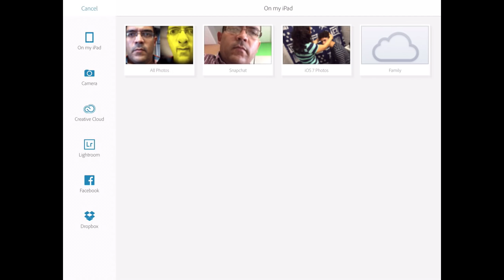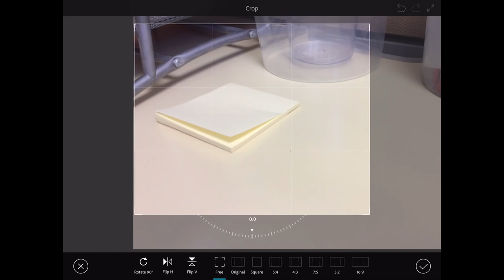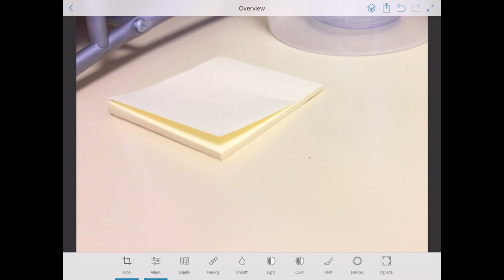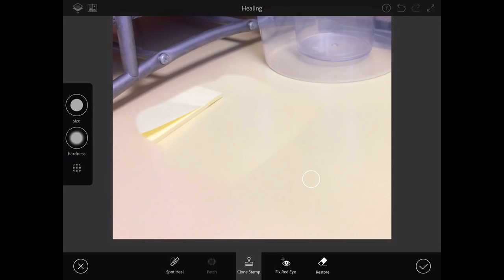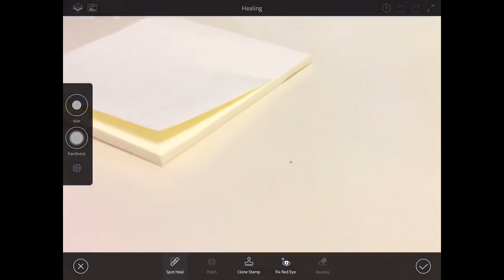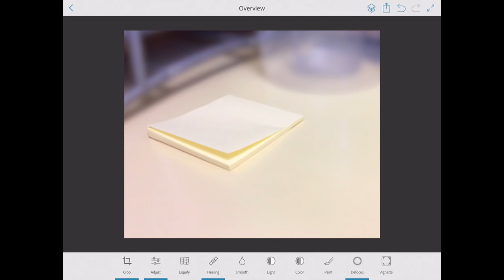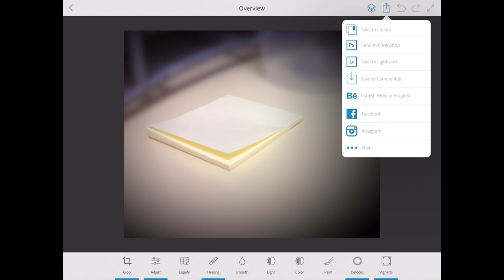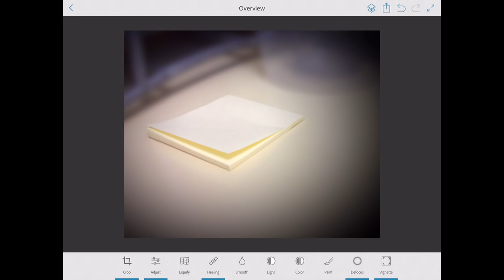Retoque de foto con Photoshop Fix con iPad Air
Descubriendo la nueva herramienta touch de Adobe, Photoshop Fix en iPad Air.